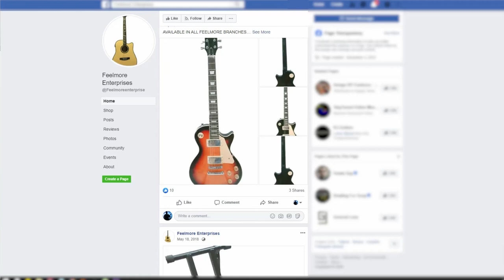Lasphil Les Paul Guitar Review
This video contains my review of the affordable Lasphil Les Paul Electric Guitar. I believe this guitar is made in China, and has the same maker as the Feelmore guitars.

Production Equipments:
Lasphil Les Paul Electric Guitar
Boss GT-1 Multi-effects Guitar Processor
Kustom KG212FX Guitar Amplifier
Aroma ARG-05 Wireless System
Canon M50 with 15-45mm kit lens
Oppo F5